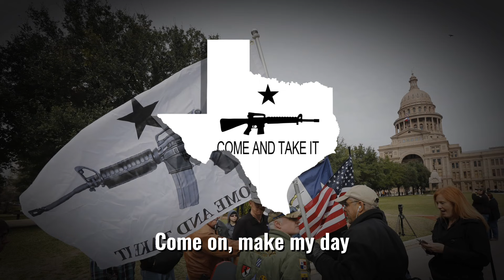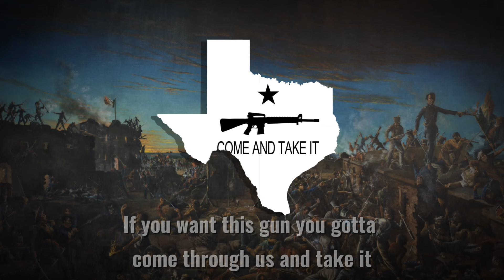"Come and Take It" || Texan Pro-Gun Song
A song about the Texas Revolution and the 2nd Amendment. God bless Texas.

By Steve Vaus